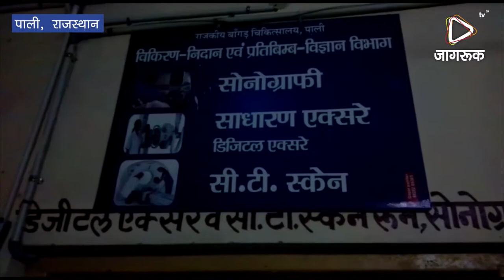JAGRUK TV : पाली : रेडियोलॉजिस्ट की हड़ताल से चरमरा स्वास्थ्य व्यवस्था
जिले के सबसे बड़े बांगड़ अस्पताल में मेडिकल सुविधाएं होने के पश्चात भी रेडियोलॉजिस्ट के हड़ताल पर चले जाने से अस्पताल में चिकित्सा की सेवाएं पूरी तरह से चरमरा गई है तथा लोगों को एक्स-रे और सोनोग्राफी के लिए भी निजी लैब में जाने के लिए मजबूर होना पड़ रहा है ।
          प्रदेश में जिस तरह से हर विभाग में हड़ताल का दौर शुरू हुआ है इसका असर बांगड़ अस्पताल में भी देख को मिलने लगा है यहां के सभी रेडियोलॉजिस्ट वह काम करने वाले कर्मचारी अनिश्चितकालीन हड़ताल पर चले गए हैं ।